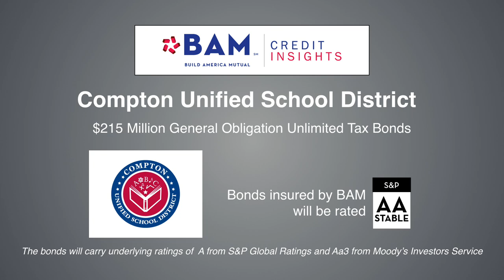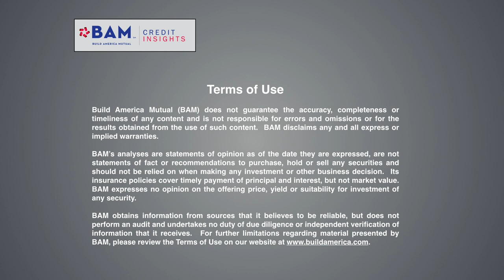BAM Muni Recap - August 2, 2019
After a week in which the calendar went quiet and most eyes were on the Fed, the muni market gets geared up to absorb $13 billion in new issue bond sales. Grant Dewey, BAM's head of Capital Markets, explains the market dynamics at work.